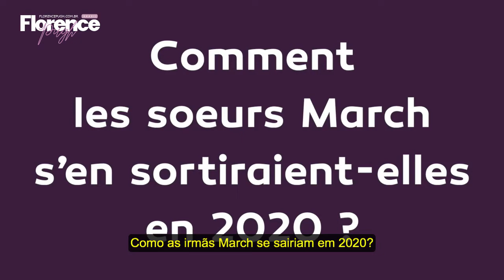LEGENDADO: Florence Pugh e Saoirse Ronan em entrevista para a LCI